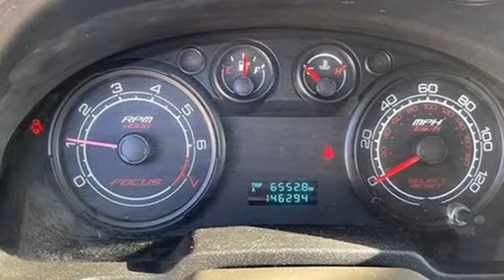2008 Ford Focus S Sedan 4D (Englewood, Colorado)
Prime Automotive
3935 S Broadway
Englewood